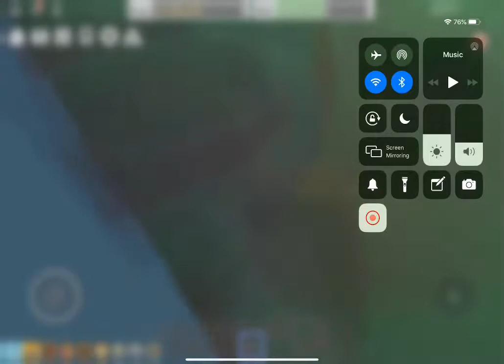Ep- 3 bee swarm simulator ROBLOX😋🐝